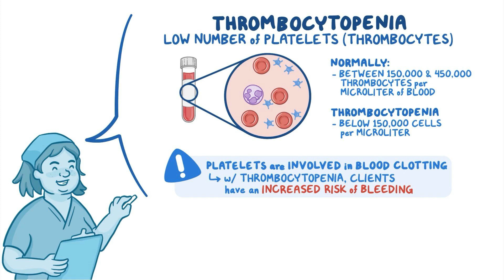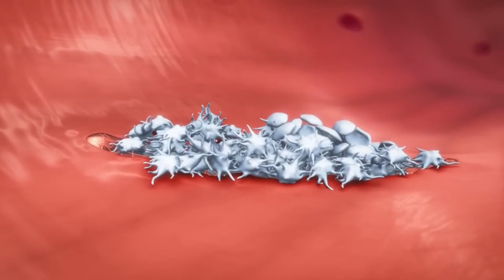PLATELET COUNT क्या है बढाने का तरीका । INCREASE YOUR PLATELET COUNT AFTER DENGUE